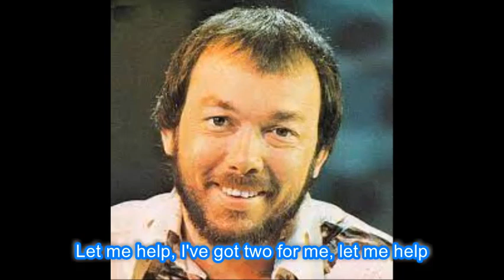Billy Swan I Can Help Lyrics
Release Date 1974.  If there is a song you would like me to post with lyrics please comment,